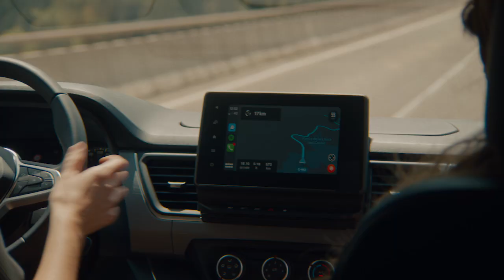comme à la maison I nouveau Renault Trafic SpaceNomad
baroudeurs, baroudeuses,
découvrez nouveau Renault Trafic SpaceNomad et emmenez votre maison sur toutes les routes !
fabriqué en France, pensé pour vous